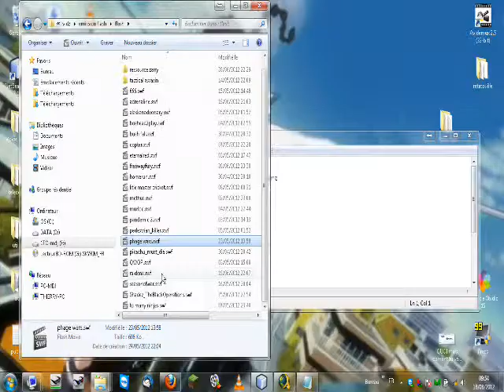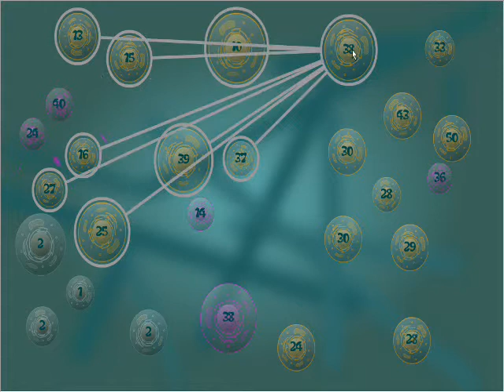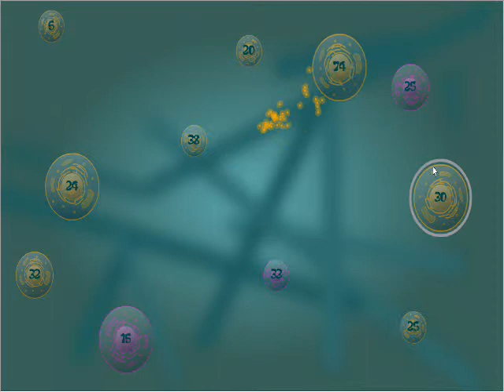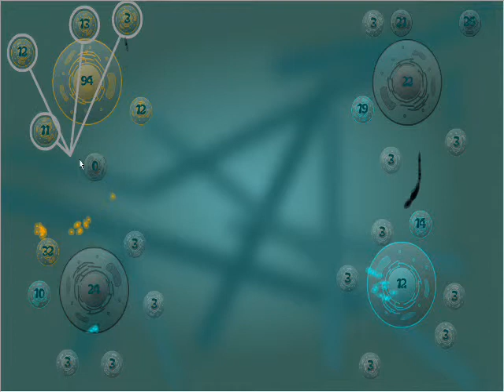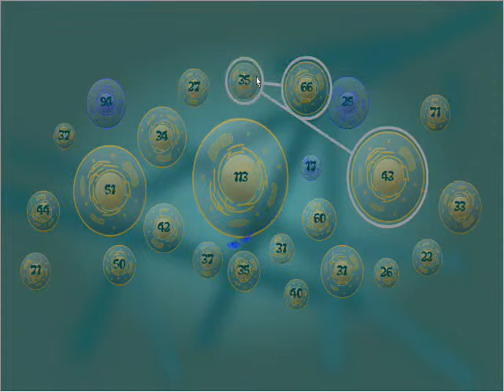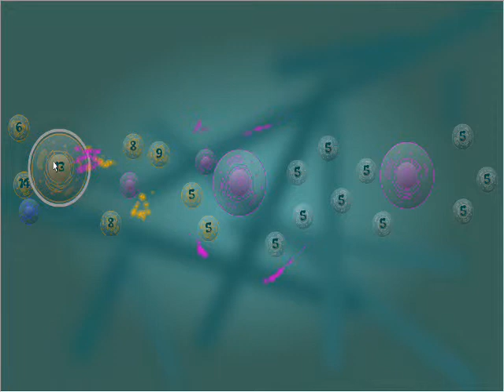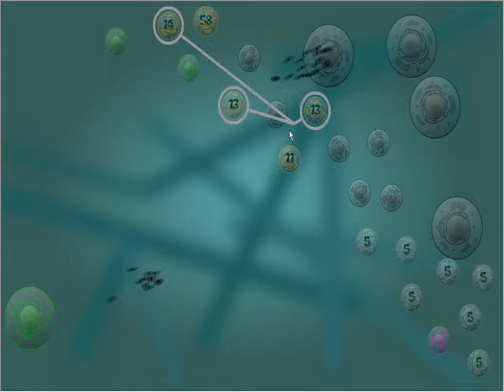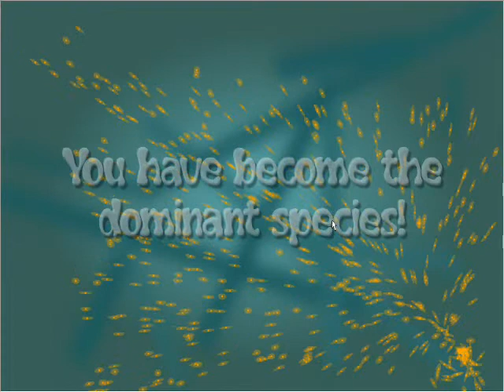phage war - emission flash par mdj de normandie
dixième émission sur les jeux flash, phage war ! la guerre microscopique